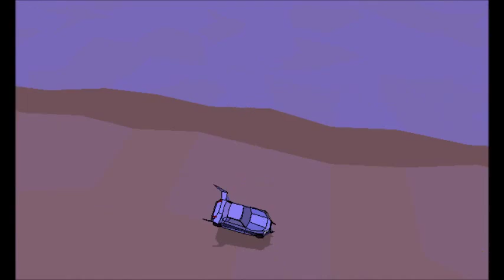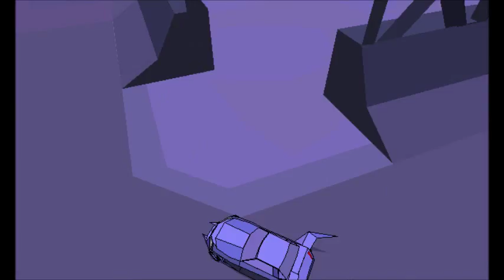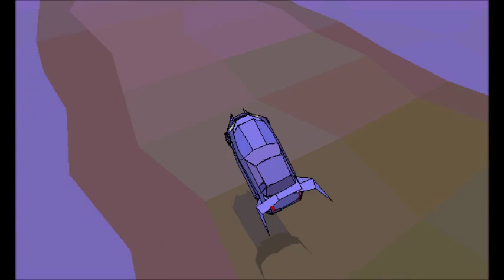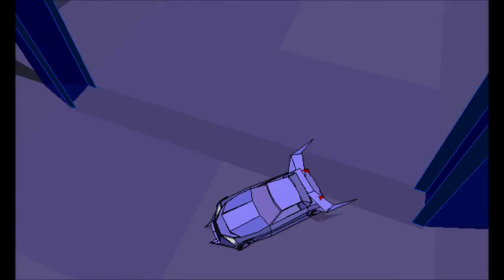Need For Madness Multiplayer Stage 4 Music - Physical Presence